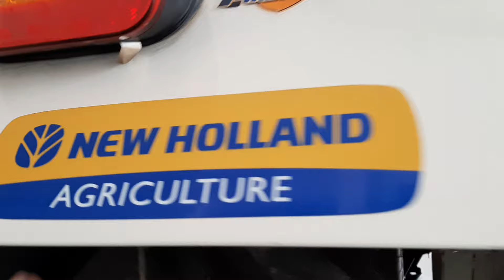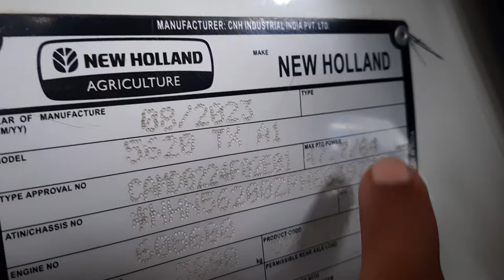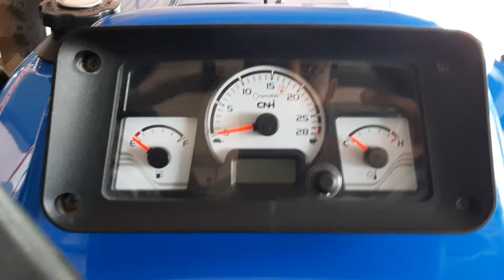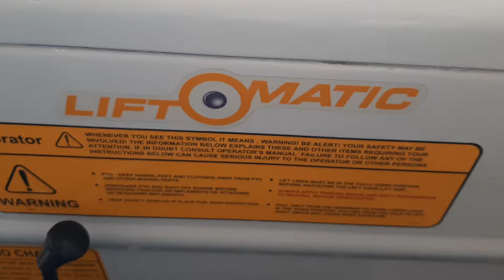NewHolland 5620 TX CRDi Tractor 65 HP with KNOP Full Review कीमत ?